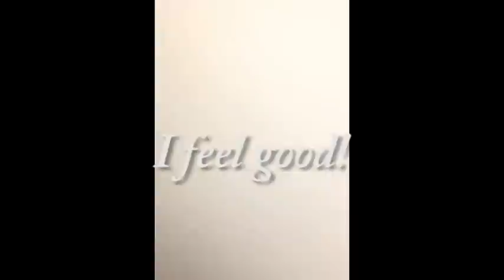Tuba Scream Fail (Ft. James Brown)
Additional notes:
a) That scream!
b) Refer to note "a"